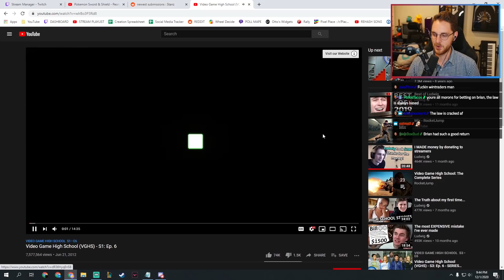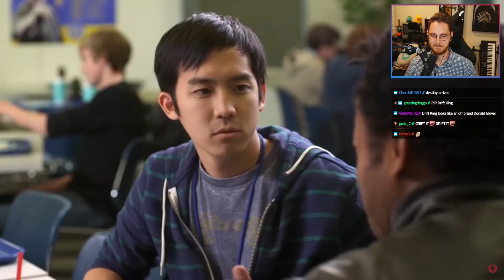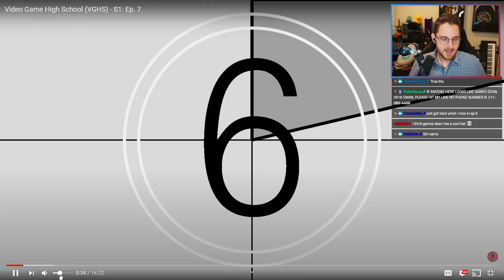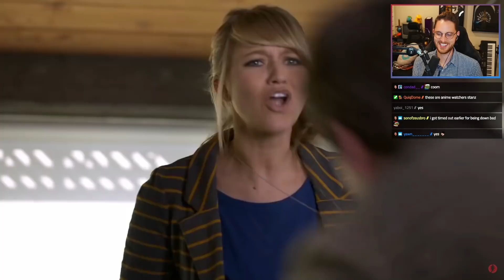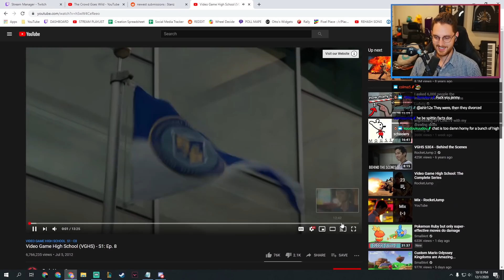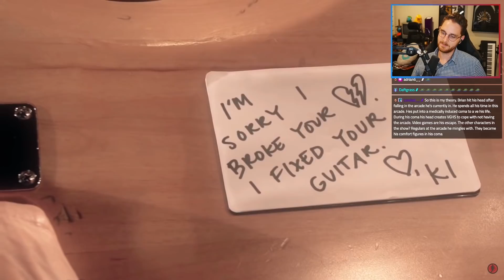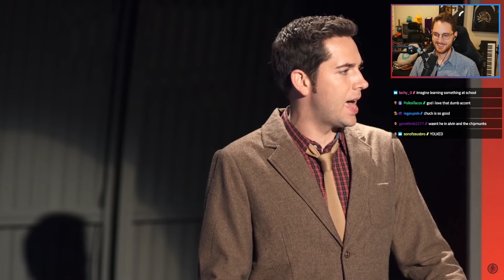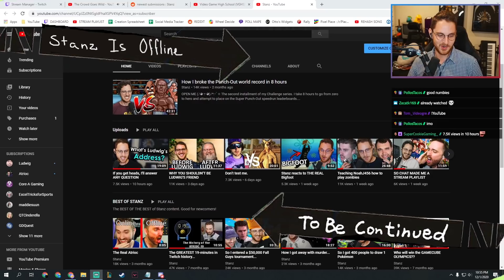Highschool sucks...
I'm going back to highschool, video game highschool. VGHS season 1 episode reactions are back. I'm very excited to see what the best guy Law and lame boy Brian D get up to.